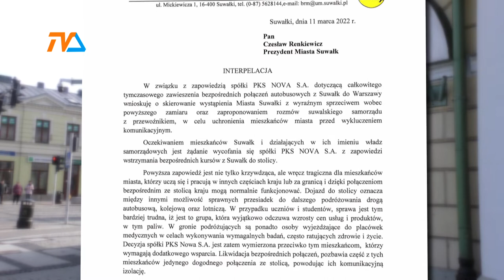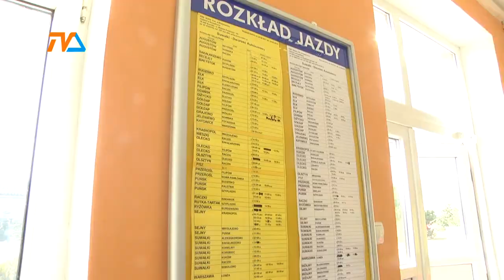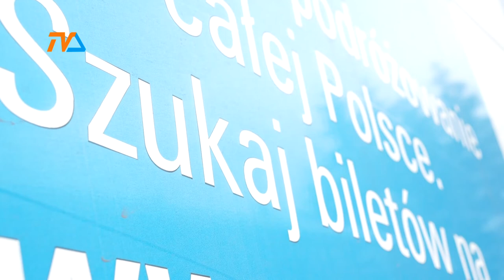Do Warszawy w … 20 godzin. To nie żart. |TVSUWAŁKI